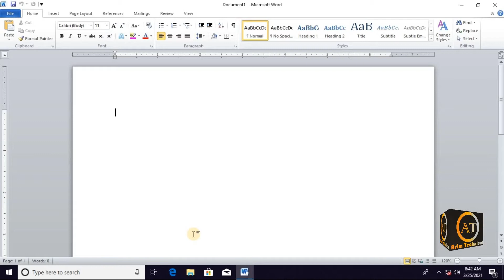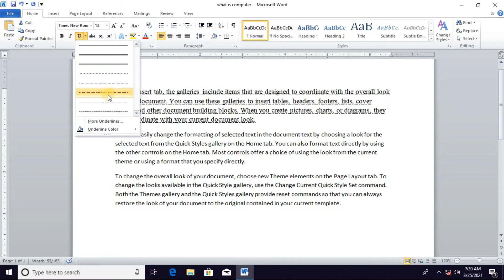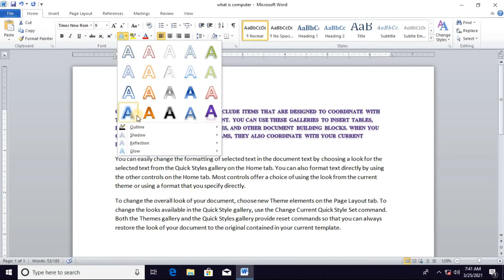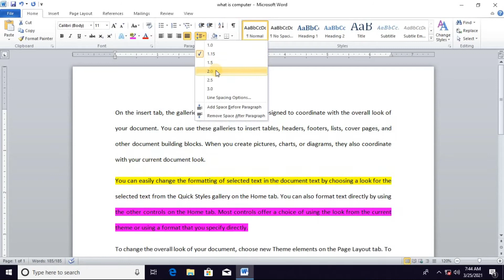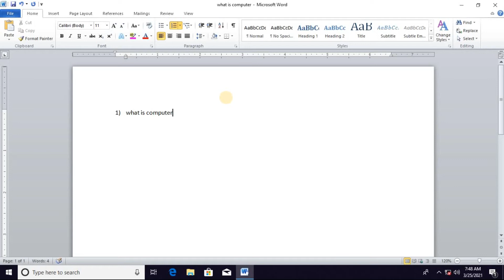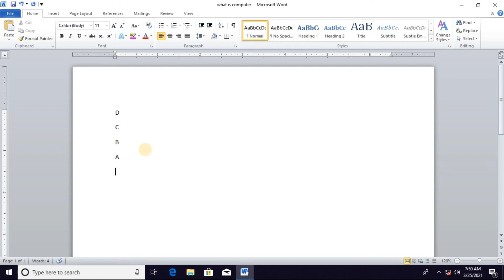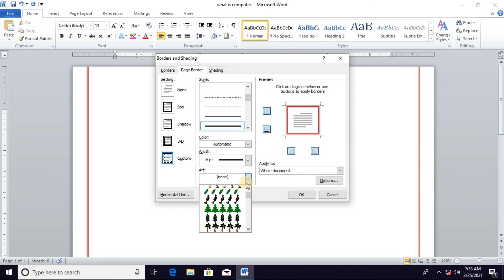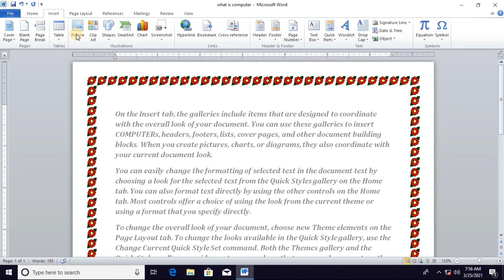Microsoft word 2010 & 2007 | HOME TAB IN HINDI URDU | COMPLETE | Lesson 2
Microsoft word Home tab, Microsoft Word Lesson 2
started and general concepts
Microsoft Word 2010 & 2007
INTERFACE MICROSFT WORD
link below 1st Lecture Introduction to Microsoft word & MS Office
Interface Microsoft Word